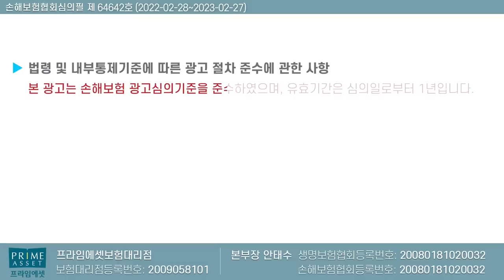실손보험 병원 갈때마다 청구하면 안되는 이유!! (f.이득보단 불이익ㅠ)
실손보험 실비보험 누구나 가입이
되어있을겁니다

하지만 보험금 청구시 무조건 갈때마다
하면 불이익이 있을수 있으니

요령껏 하시기 바랍니다
감사합니다 ~

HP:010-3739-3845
카톡친구추가:r2an
카톡플러스친구:보험왕